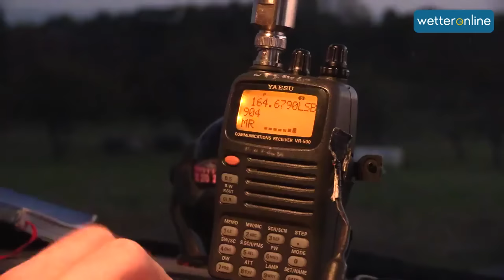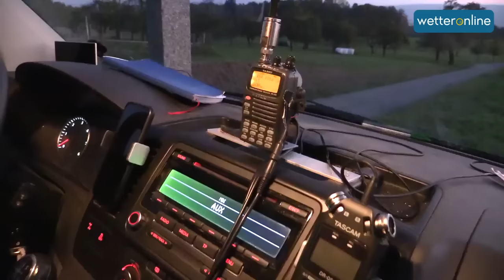wetteronline.de: Klimawandel beeinflusst Zugvögel (29.10.2016)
Etwa 50 Milliarden Zugvögel fliegen jährlich von ihren Brutgebieten zu den Winterquartieren - doch wie finden sie ihren Weg und wie verändert der Klimawandel das Verhalten? Diesen Fragen geht das Max-Planck-Institut für Ornithologie in Radolfzell am Bodensee nach. Unser WetterReporter Marco Kaschuba war bei einer nächtlichen Verfolgungstour dabei und konnte Vogelforscher Dr. Jesko Partecke einige Fragen stellen.